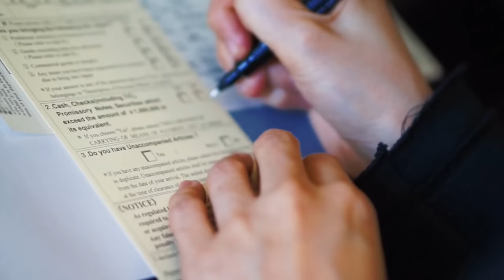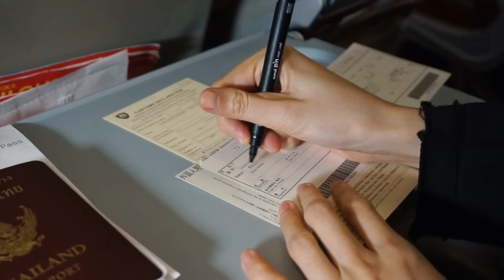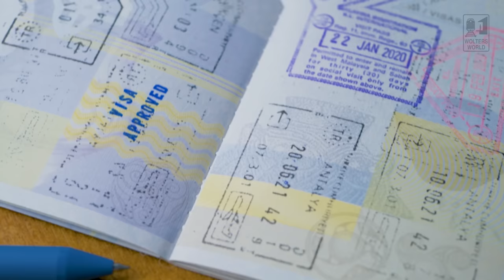What Happens at Passport Control?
Are you flying abroad and not sure what to expect at customs or passport control? Well here we go through a typical experience flying to or from Europe and the United States. It doesn't matter what airline you are flying with the basic things that happen are the same. From the long lines to passport control questions and more. Helpful for first time travelers.
What happens at passport control when I fly into a new country?
Filmed in York, England